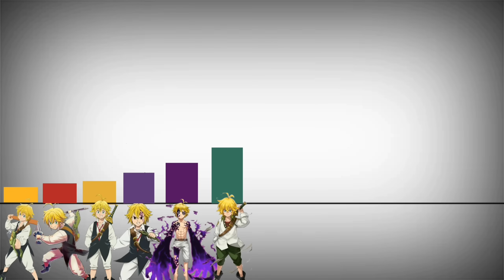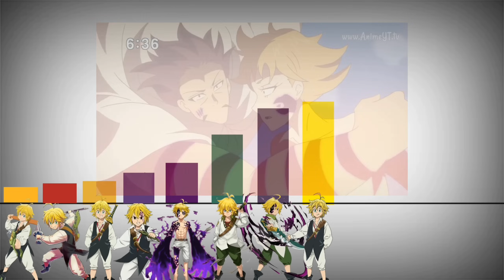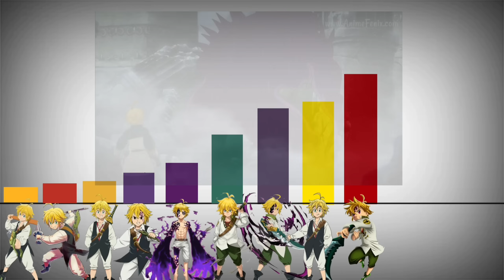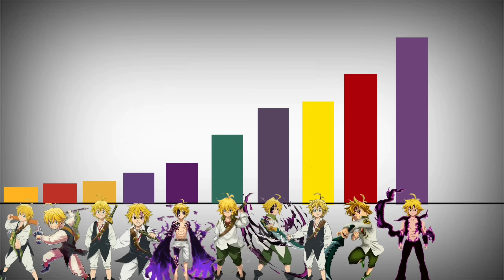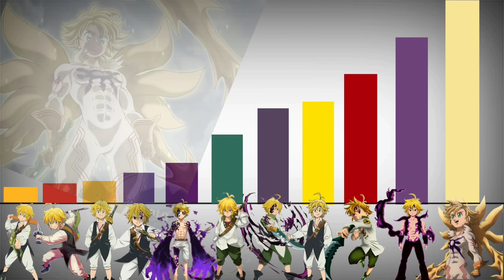Todos los Niveles de Poder de Meliodas | Nanatsu No Taizai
Todos los Niveles de Poder de Meliodas. Espero que les guste.

Si alguna de tus imagenes aparece en este video, puedes mandarme mensaje y con gusto te dare los creditos que te mereces.